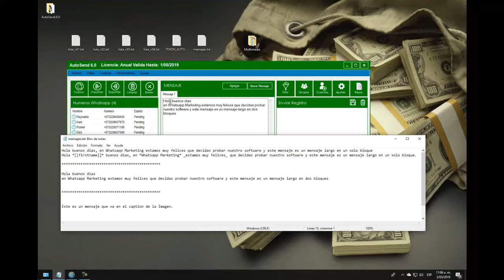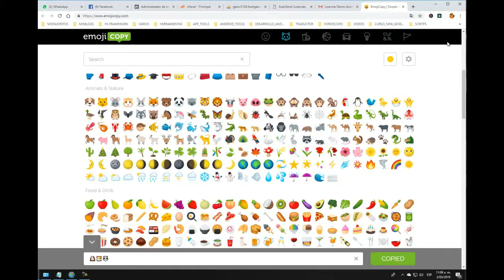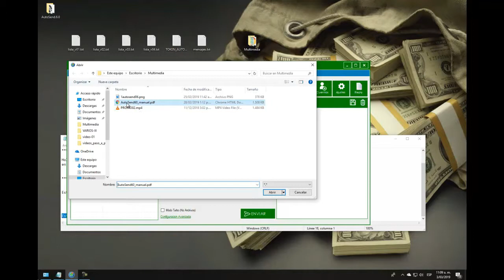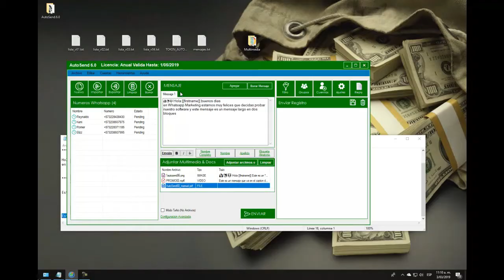Tutorial # 3 AutoSend 6.0 Redactar Mensaje de Texto y Multimedia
AutoSend 6.0 ctualizado en Febrero de 2019 ☑ con mas funciones y mejoras en los envios para proteger las cuentas de whatsapp,☑ Esta versatil herramienta le permite contactar todos sus clientes y prospectos de forma automatizada.☑
😳Mire todo lo que usted puede hacer con el AutoSend 6.0😳

👉 Enviar Mensajes de Whatsapp Personalizados.✔
👉 Enviar todo tipo de contenido Multimedia, Audio, Video, Imagen Etc..✔
👉 Buscar y Unirte a Grupos de Whatsapp.✔
👉 Buscar y Enviar mensaje masivo a Grupos de Whatsapp.✔
👉 Descargar todos los contactos de uno o mas grupos de Whatsapp.✔
👉 Agregar Múltiple cuentas de Whatsapp para hacer los envíos.✔
👉 Configurar las opciones de envió como lento, normal y rápido.✔
👉 Filtro de Números para saber cuales  tienen Whatsapp y cuales No.✔
👉 Respuestas Automáticas en Tiempo Real.✔
👉 Idiomas: Ingles, español, Francés, Portugues, Arabe.✔
Casos de Éxito con AutoSend 6.0 📲
Farmacias✔, Salones de Belleza✔, Esteticas✔, Boutique✔, Tiendas✔, zapaterias✔.